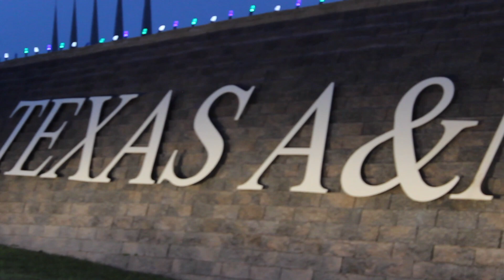Hi My Name Is Chandler Dillon- The Albino YouTuber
This is my new YouTube Trailer, I hope you enjoy! In the future you will see many more uploads on a schedule basis, I look forward to a new year!

Special Thanks to Brendan Anders for the shots

Send me Hate mail or Fan mail here :)
Chandler Dillon
6515 Ocean Drive, Unit 954
Corpus Christi, Texas 78412